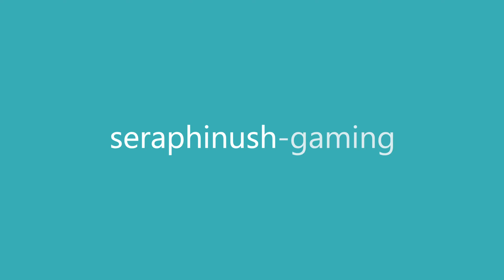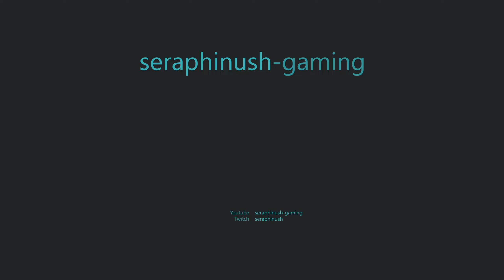World Boss Rudric | Lost Ark : Closed Beta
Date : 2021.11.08